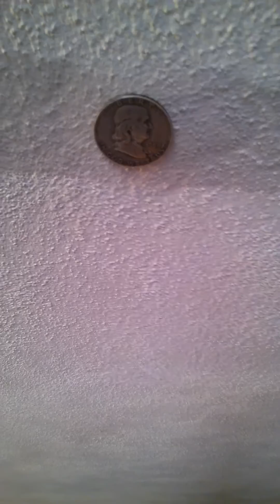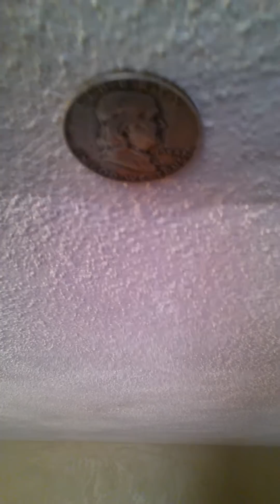flat earth upside down moon southern hemisphere?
this video is about perspective and how the orientation(up, down, left, right, view)  of an object can change based on your location. it is not necessary to be upside down on the bottom of a sphere to see the moon upside down.  I AM NOT SUGGESTING THAT THE MOON IS A FLAT SILVER COIN TAPED TO THE SKY!!